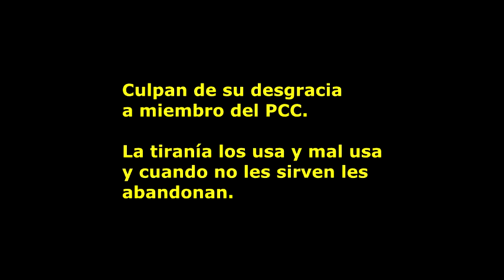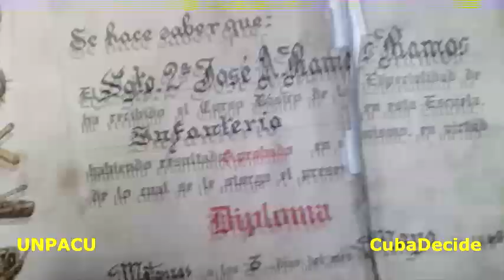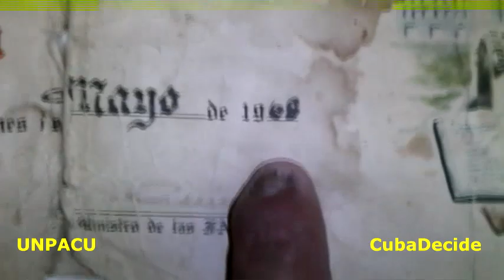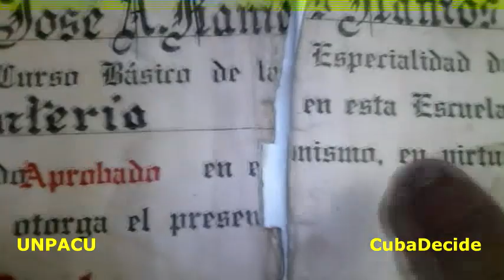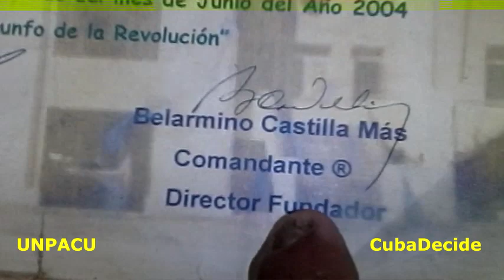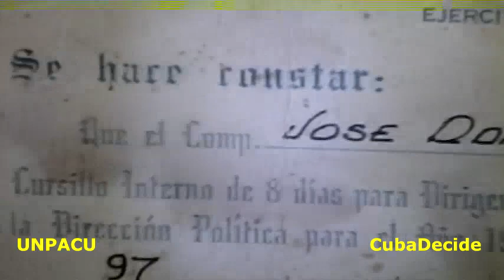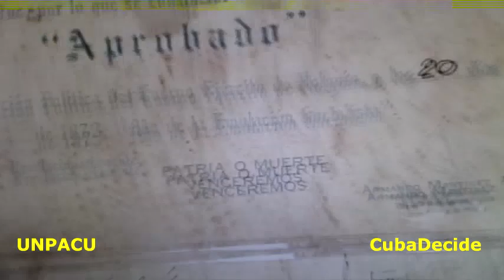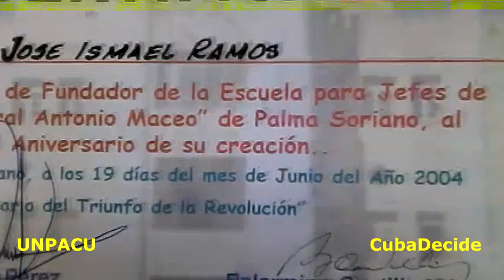Culpan de su desgracia a miembro del PCC